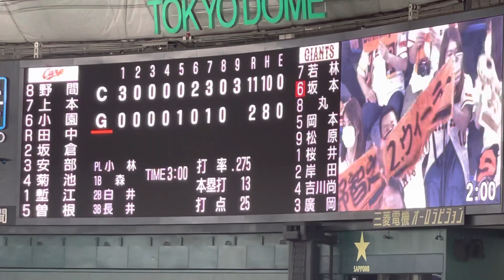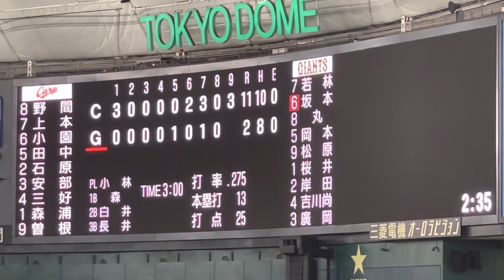坂本勇人 登場曲 GReeeeN 「キセキ」 2021